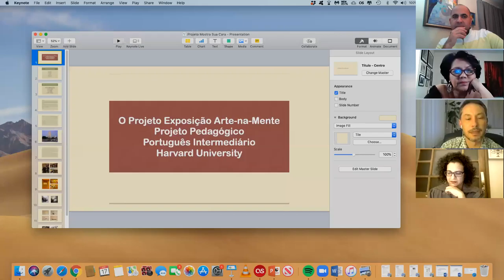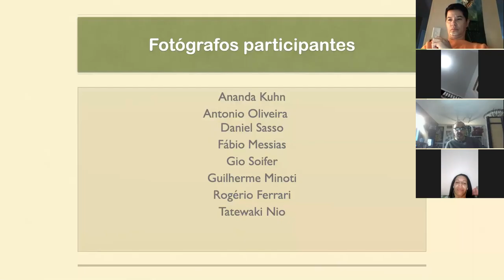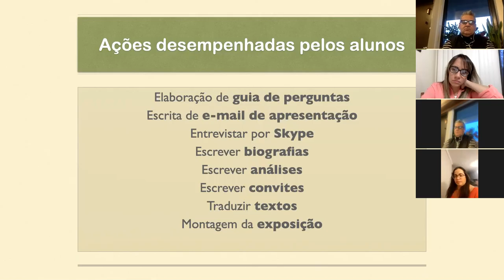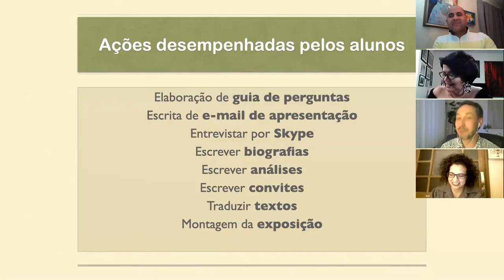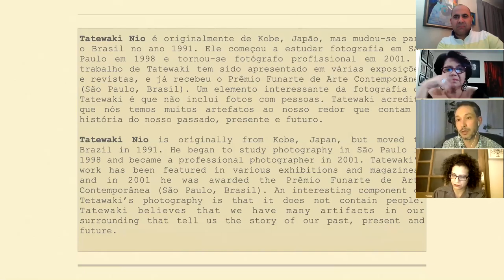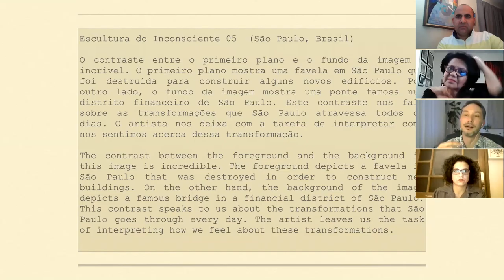Bate Papo- Everton Costa- Doutor em Letras